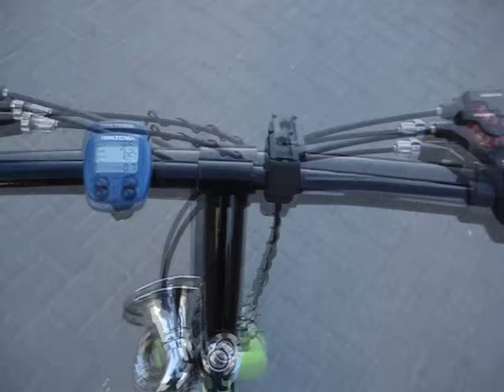мой велик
купил велик в хламовом состоянии и привел его в божеский вид